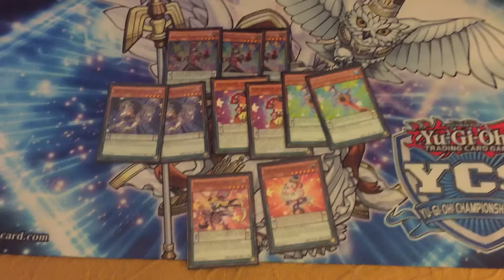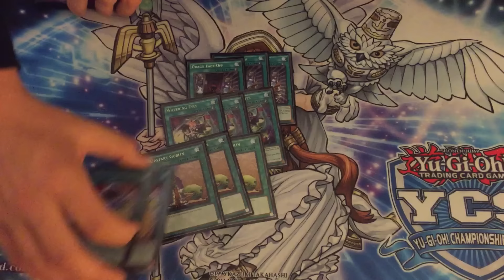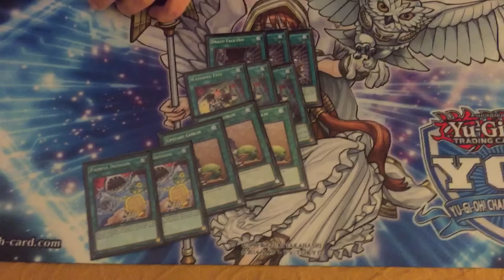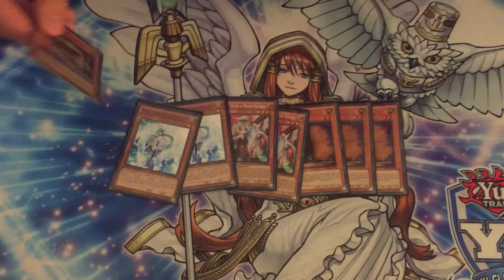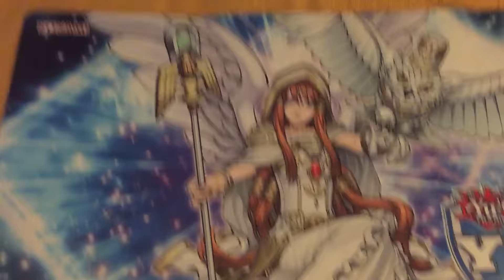Yugioh YCS Houston Top 16 - Ariadne Draco Pals - Paul Infante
Paul Infante piloted Draco Pals for one last time to a top 16 finish at YCS Houston, congrats to him!